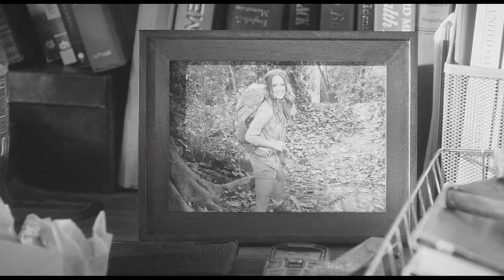Aria & Ezra | Their Story [6x01-6x20]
"I thought I lost you."

Couple/pairing: Aria & Ezra
Fandom: Pretty Little Liars
Coloring: Mine